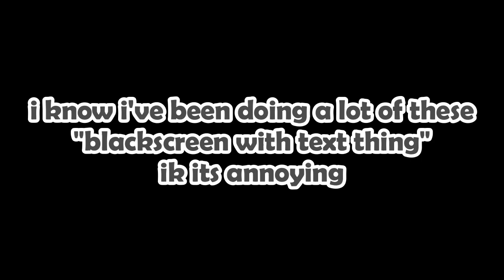HololiveEN Watson's 6th solo Minecraft Highlights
she's buildin feet